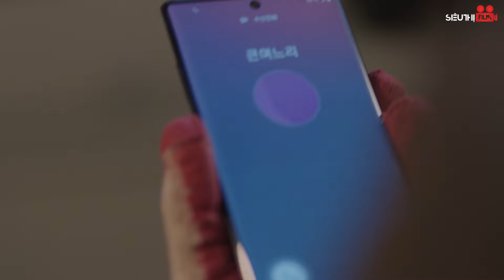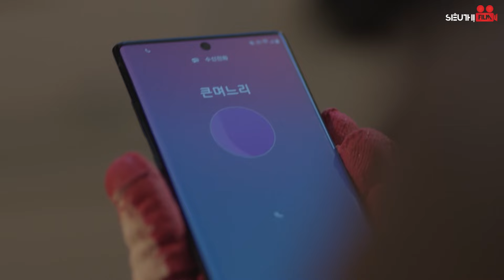KHÔNG CÓ LẦN THỨ HAI - TẬP 64 [Lồng Tiếng] Trọn Bộ Phim Tình Cảm Hàn Quốc Hài Hước Mới Nhất 2024